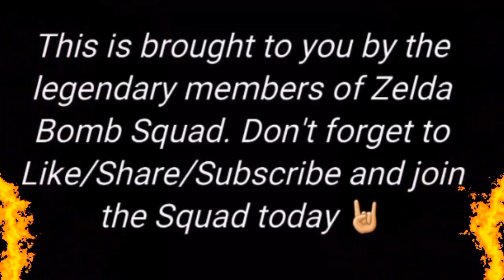South Park: Fractured But Whole: Fun In The Coon Lair- 15